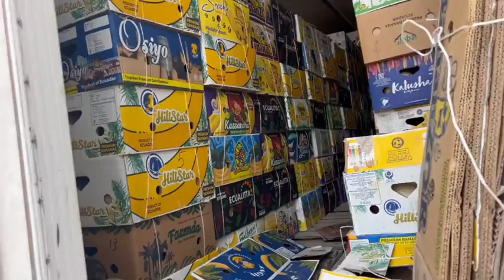Атырауга Гурбек қауын келди 🤩😋 Дина базарда каракалпакстан нукус #2023